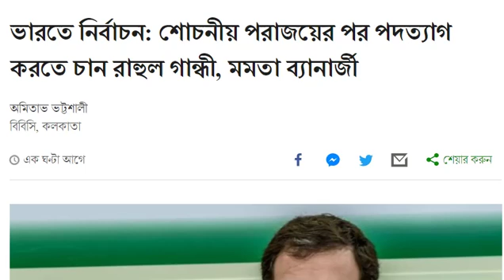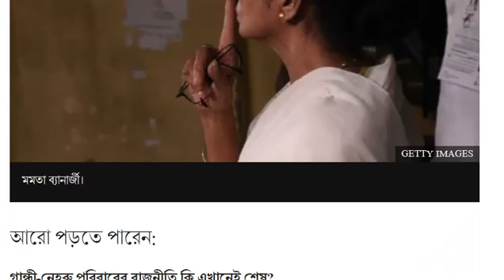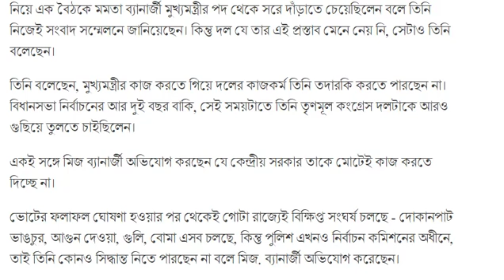শোচনীয় পরাজয়ের পর পদত্যাগ করতে চান রাহুল গান্ধী, মমতা ব্যানার্জী